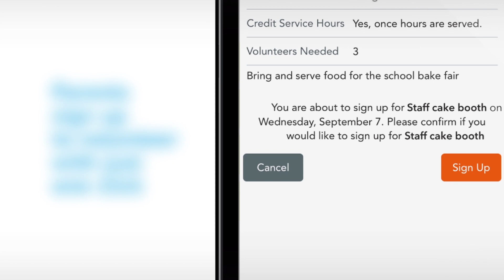Parent Booker 15s Overview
A short overview about Parent Booker - the system that helps schools manage parent volunteers.